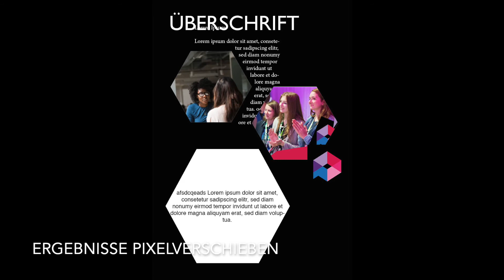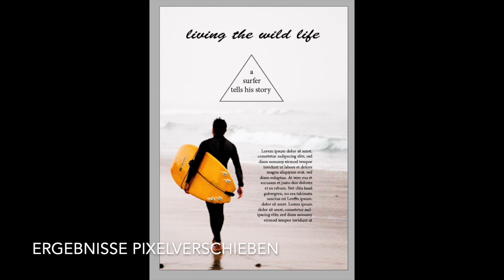Workshopergebnisse JMT19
Bei den Workshops der Jugendmedientage 2019 wurde fleißig getextet, gefilmt und fotografiert... Hier siehst du, was dabei entstanden ist!